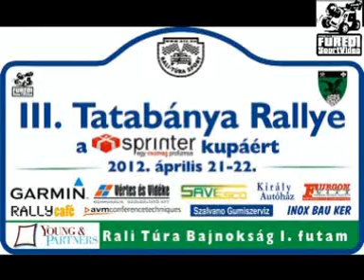III.Tatabánya Rallye Fábián-Fábián 2012.04.21.-22.